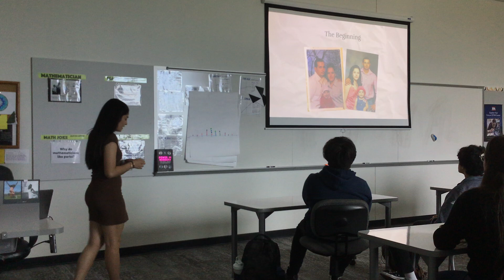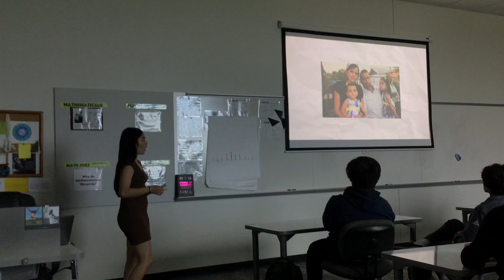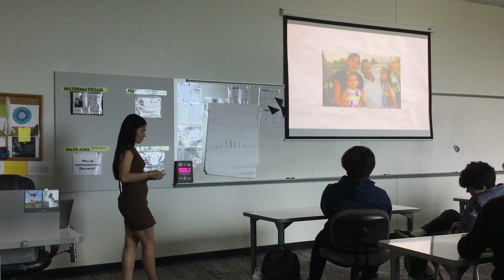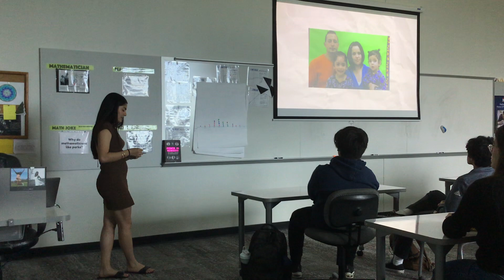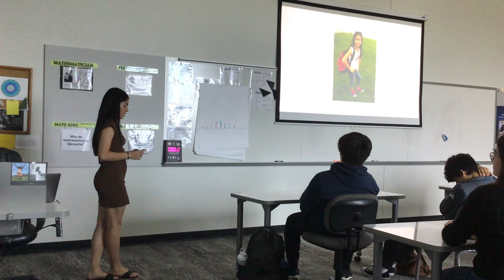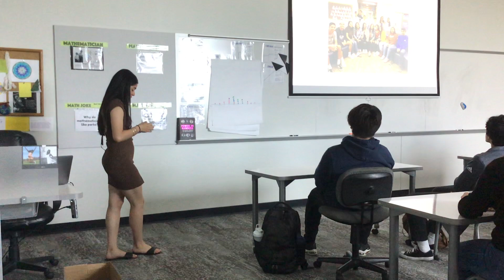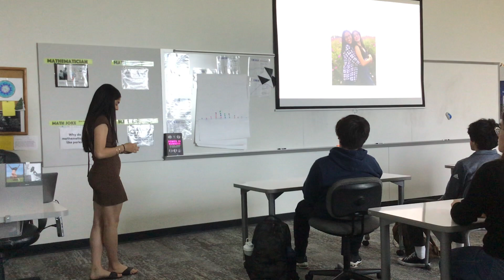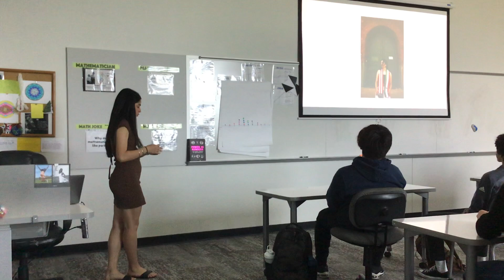Kaithly B Senior Capstone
Our EDGE global microschool focuses on amplifying student voice. This Senior Capstone presentation was given during our Spring Showcase in April 2022.